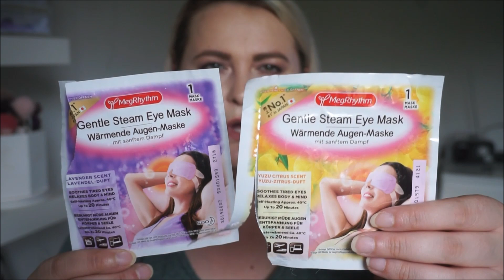Projekt Denko Sierpien 2020 cz.2